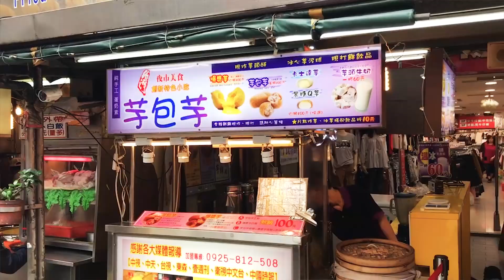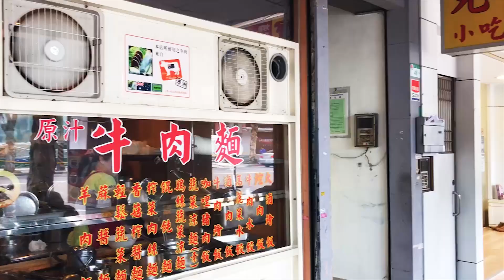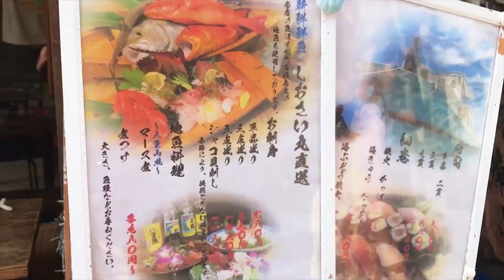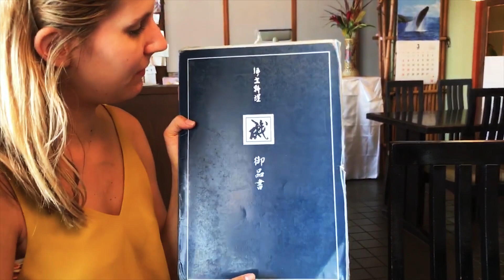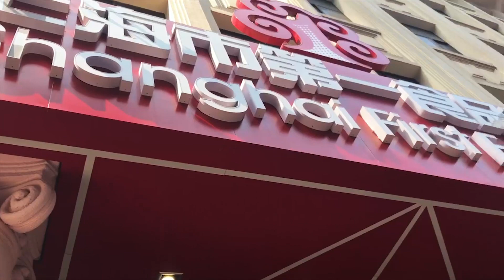Taiwan, Japan, Shanghai | kulinarischer Reise-Vlog mit der AIDA | Felicitas Then | Pimp Your Food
So viel köstliches Essen und wunderschöne Strände. In meinem Vlog seht Ihr, was ich in Taiwan, Japan und Shanghai alles gegessen habe. Außerdem zeige ich Euch, wie es sich als Schiffsköchin so lebt.

PIMP YOUR FOOD  !

Reise-Tipps:

Taiwan:
Nachtmärkte! Ich war auf dem Nachmarkt von Keelung, in der Nähe vom Hafen

Japan:
Traumstrand von Ishigaki -- Kabira-Bay

Shanghai:
City of God Tempel

| Kochbuch: "Die fabelhaften Rezepte der Felicitas Then", Südwest-Verlag, Amazon

Schreibt mir doch Eure Rezept-Ideen in die Kommentare und DANKE, dass Ihr mit dabei seid.
Wenn Ihr mich weiter unterstützen wollt, dann teilt doch das Video auf Facebook.

Kamera:
Natalie Andreh und Felicitas Then